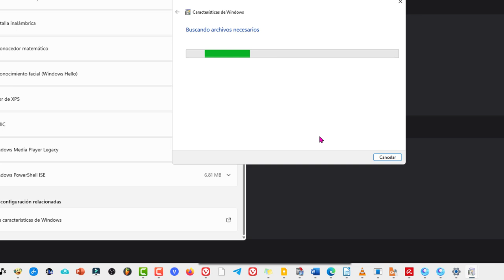Solución HYPER V INCOMPATIBLE en Windows 11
Tutorial_Sin_Anuncios. El mensaje de error "HYPER-V INCOMPATIBLE" en Windows 11 puede ser el resultado de varias causas, incluyendo

1. Problemas relacionados con el hardware de tu equipo.
2. Problemas relacionados con el software de tu equipo.
3. Problemas en la configuración de Hyper-V.

Para resolver este error, puedes seguir los siguientes pasos:

1. Asegúrate de que tu hardware cumple con los requisitos mínimos para ejecutar Hyper-V, incluyendo un procesador de 64 bits con soporte para virtualización, al menos 4 GB de RAM y 60 GB de espacio libre en el disco duro.

2. Verifica si tu equipo tiene las últimas actualizaciones instaladas, ya que estas actualizaciones pueden incluir correcciones para problemas que causan el error "HYPER-V INCOMPATIBLE."

3. Revisa la configuración de Hyper-V en tu equipo. Asegúrate de que las funciones necesarias estén habilitadas, como "Plataforma de Hyper-V" y "Hypervisor de Hyper-V."

Si has seguido estos pasos y el error persiste, considera la posibilidad de reinstalar Hyper-V siguiendo los pasos detallados.

Si el problema continúa después de reinstalar Hyper-V, es posible que haya un problema de hardware, en cuyo caso debes comunicarte con el fabricante de tu equipo para obtener asistencia.